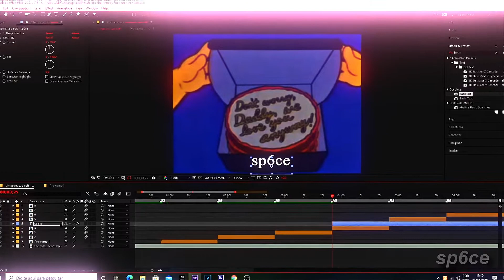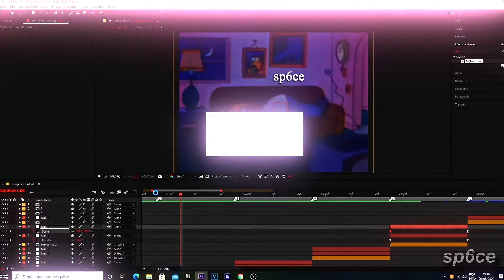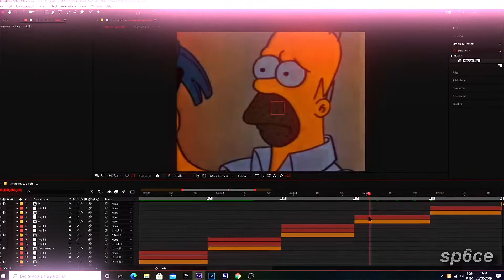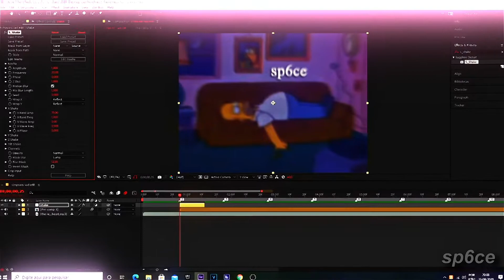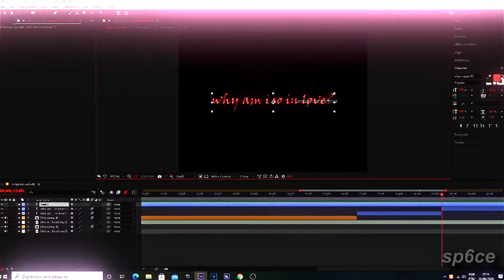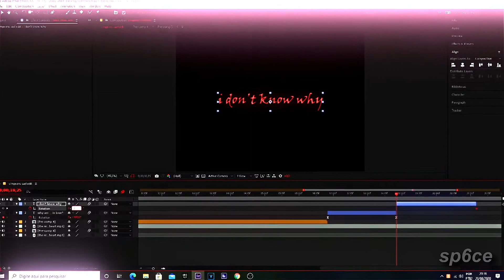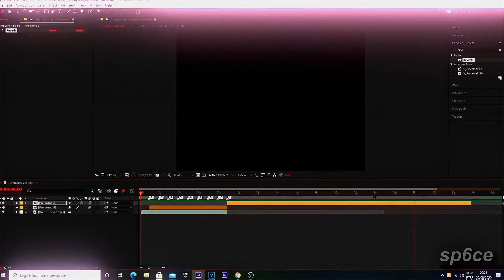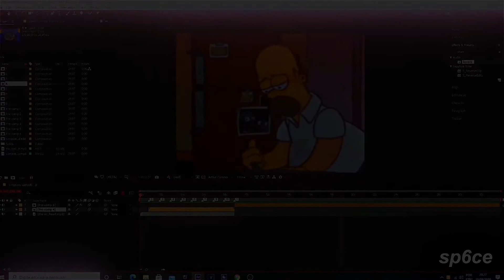watch me edit #1 | After Effects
watch me edit on AE
🎵: xxxtentacion - the remedy for a broken heart